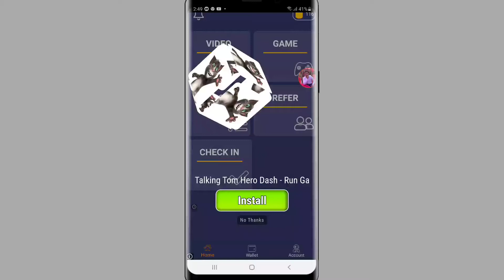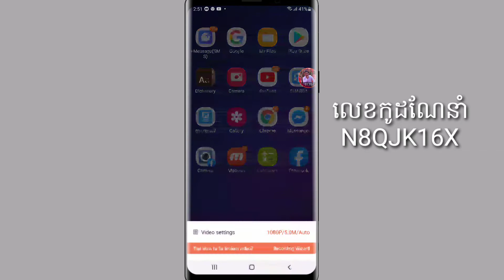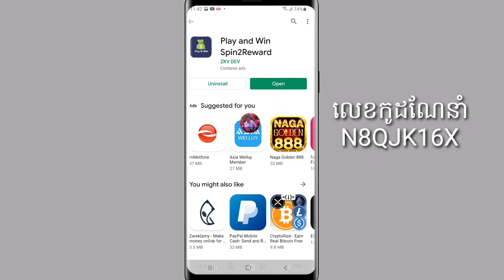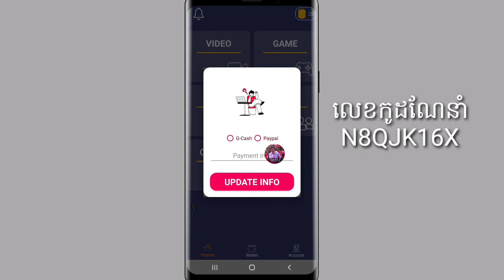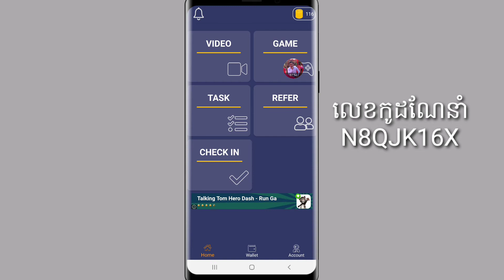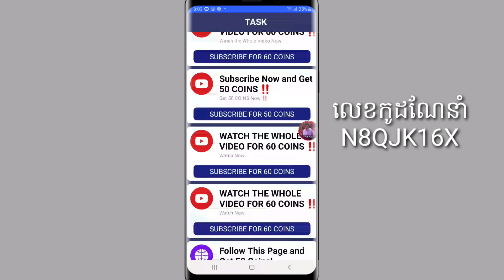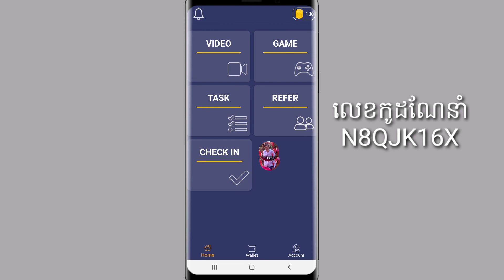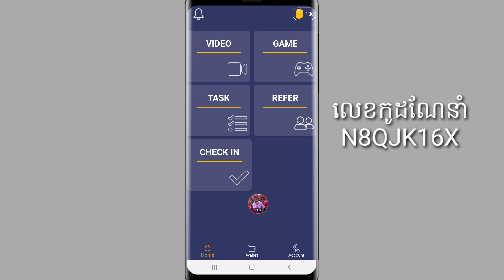កម្មវិធីរកលុយថ្មីមើលវីឌីអូក្នុងយូធូបដោយ1video=50-70កាក់ ដកបានពី1$-10$|Watch video make money 1$-10$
ក្នុងវីឌីអូនេះខ្ញុំចង់បង្ហាញពីកម្មវិធីរកលុយដោយគ្រាន់តែមើលវីឌីអូក្នុងយូធូបនិងលេងហ្គេមPlay and Win Spin2Reward.

This video I want to show you about earning money with new app Make money with Play and Win Spin2Reward.